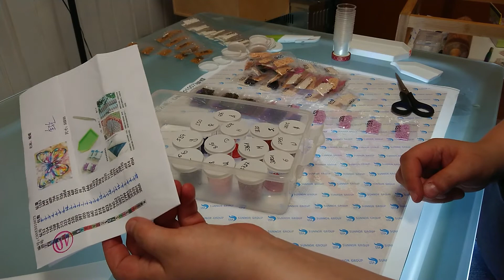Paint along 1 - klebt mit mir und lernt mich kennen!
Moin moin ihr Lieben,
wie schon angekündigt, hier nun der erste Teil meiner Serie "Paint along" - Klebt mit mir und lernt mich kennen!

Hier seht ihr, wie ich meinen Schmetterling vorbereite, um mit dem Painten zu beginnen. Und hört, wer ich so bin ;)

Themenvorschläge nach wie vor gerne in die Kommentare. Liebe Grüße!